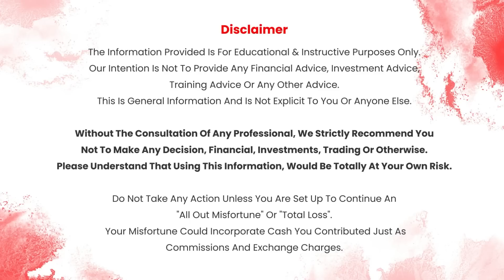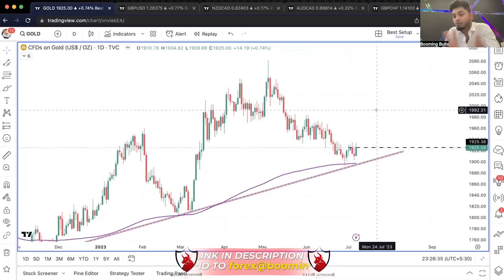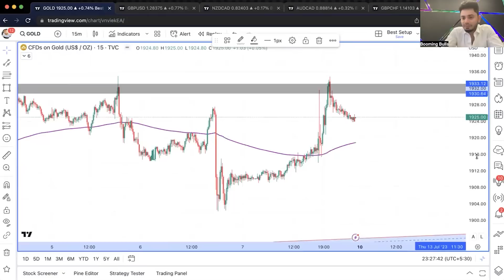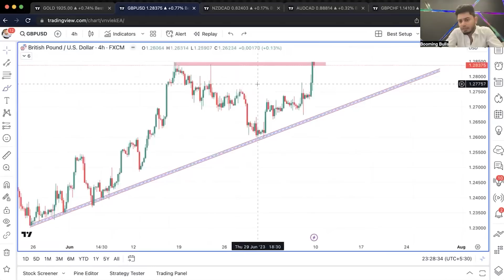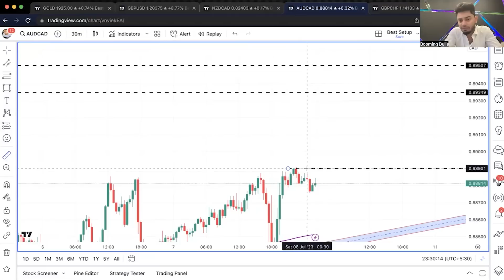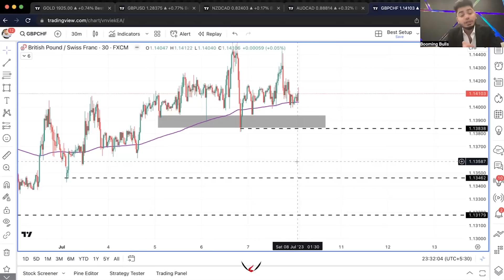Forex Analysis || Gold & Crude Oil Analysis || Anish Singh Thakur || Booming Bulls